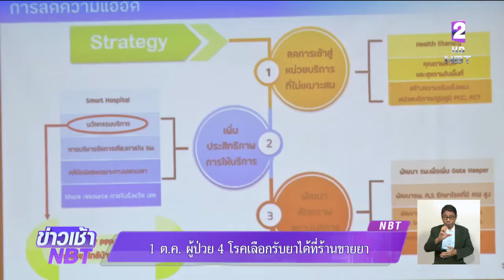เริ่ม 1 ต.ค.นี้ ผู้ป่วย 4 โรค เลือกรับยาได้ที่ร้านขายยา ลดความแออัดโรงพยาบาล